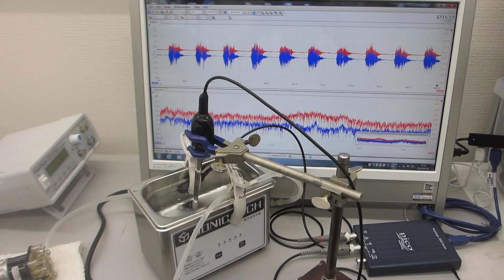小型・脱気ファインバブル発生液循環システムと超音波プローブと超音波洗浄器の組み合わせ（超音波システム研究所）